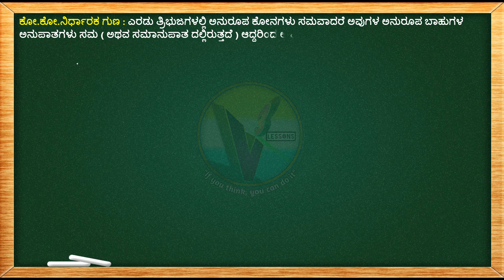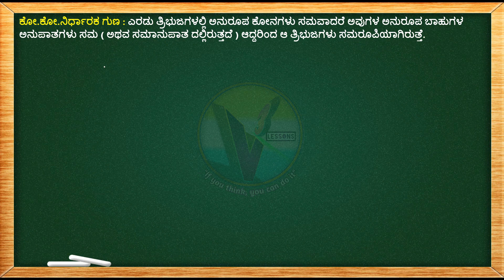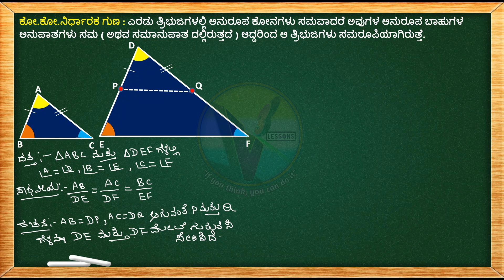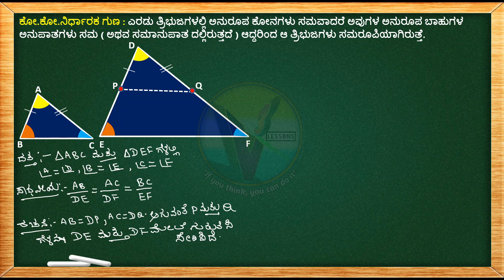Vcube Lessons: ಕೋ. ಕೋ. ನಿರ್ಧಾರಕ ಗುಣ(ಪ್ರಮೇಯ)